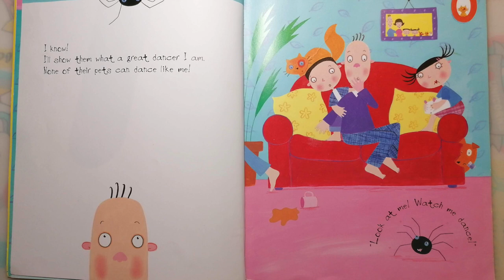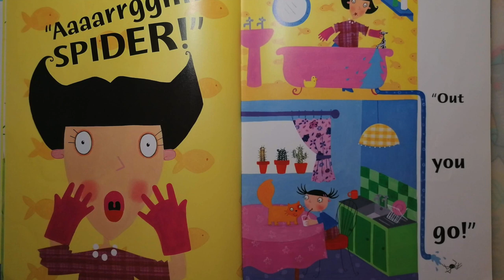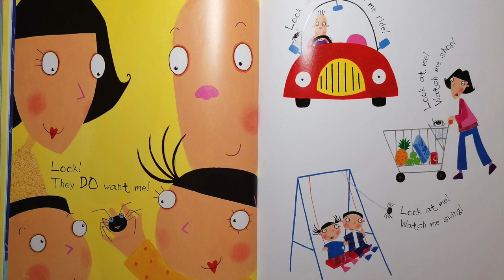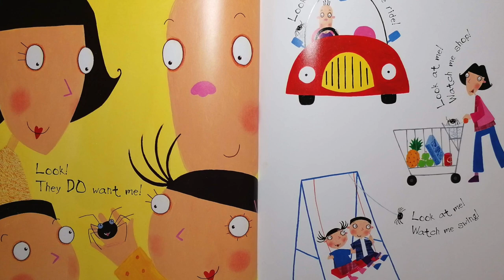Aaargh spider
Because we can love what we are scared of also.